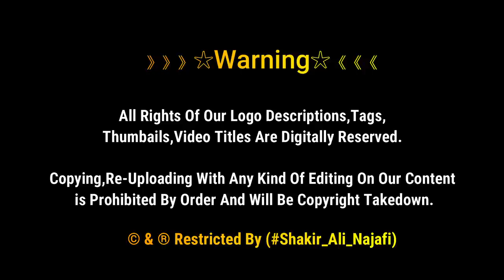Banu Asad Qabila | 13 Muharram Karbala K Shaheedon Ka Din | بنو أسد کربلاء | Karbala Iraq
Banu Asad ibn Khuzaymah..

Banu Asad ibn Khuzaymah (Arabic: بَنُو أَسَد ٱبْن خُزَيْمَة‎) is an Arab tribe. They are Adnanite Arabs, powerful and one of the most famous tribes. They are widely respected by many Arab tribes, respected by Shia Muslims because they have buried the body of Husayn ibn Ali, his family (Ahl al-Bayt) and companions with the help of Ali ibn Husayn Zayn al-Abidin, the son of Husayn, and many martyrs from the Battle of Karbala are from the tribe. Today, many members of the tribe live in the Iraqi cities of Basra, Najaf, Kufa, Karbala, Nasiriyah, Amarah, Kut, Hillah, Diyala and Baghdad. There is a branch from the Banu Assad in Northern Sudan called Banu Kahil who have migrated from the Hijaz to Sudan. There are also members of Bani Assad tribe in Ahvaz in the Khuzestan of Iran located with neighboring tribes of Banu Tamim, Bani Malik, Banu Kaab and other notable Arab tribes.

Waaa Hussaynah!
13th Moharram 1443 AH, August 22, 2021
Karbala, IRAQ

》》》》》》☆Warning☆《《《《《《